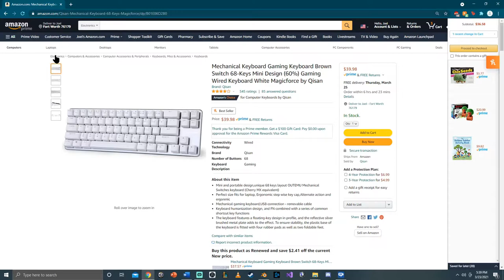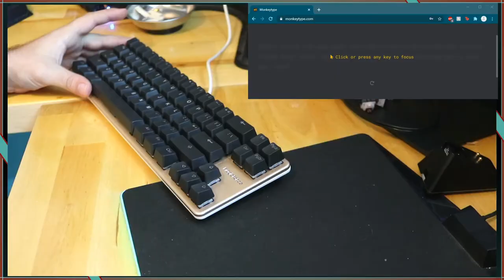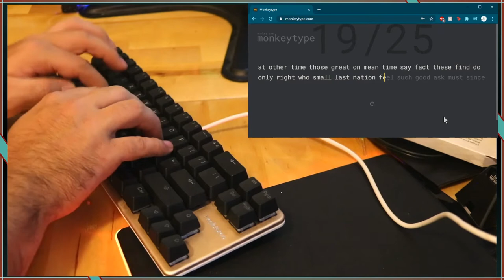Keyboard Build: Magicforce 68 (Lubed Gateron Brown) with Silicone, Foam, and Band-Aids.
This is a video of me modding my Qisan Magic force 68.

in this video:
Introduction: (0:00)
How to open the Magicforce 68: (0:31)
Modding the switches and stabilizers: (0:44)
Silicone inserts and foam mod: (0:53)
Adding LEDs to the Magicforce 68: (1:00)
Sound test, Before and After: (1:30)
 Outro: (2:34)

A keyboard I bought several years ago from Drop. It features a distinct 68 key layout, aluminum plate. a detachable micro usb, and a small degree of tilt.  I had never owned a blue switch keyboard, and I felt that this keyboard would be a good platform to mod later. Being a few years later, the consumer scene for keyboards has changed and this keyboard is now lacking in several features, that make it outdated, and over-priced.

So Now’s the time for me to mod it.  I decided to put in some Gateron Browns. It was a little annoying to have to remove the rubber pads in order to open the board, but after some

Instead of a foam mod  I placed some silicone in between the ridges of the case, and then placed a thin layer of foam on top. I removed all of the old blue switches, and lubed up some gateron browns. I installed them pretty easily, and after soldering them back into place, I clipped the stabilizers and band-aid modded the PCB

It was after this point that I felt really great about this keyboard, and admittedly should have left it, but I did find that this board supported LED’s and decided to add some and hotwire them. I didn’t have the correct kind of resistors, but soldered them on anyway, and ended up bricking my board after a couple days, with a botched repair.

What I learned was – don’t cut corners with getting the right components, and don’t let being in a rush make your decisions related to how you mod your keyboard. Do it the right way.

This board looked great with the Tai-Hao PBT set and green LED’s If you would like me to try this again, the right way, please hit that like button, comment your thoughts, and hit that subscribe button.

Recording peripherals!

Canon 80D:

Blue Yeti: